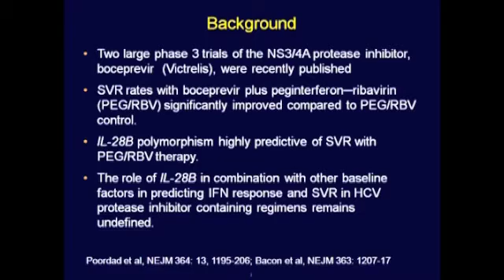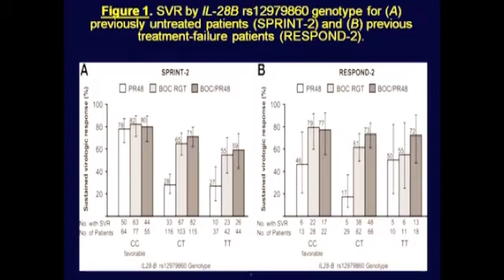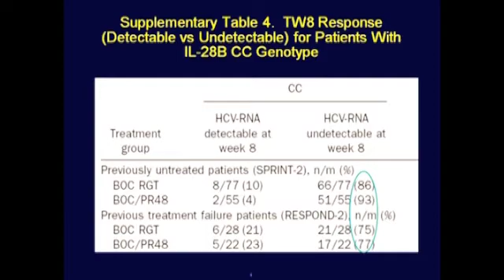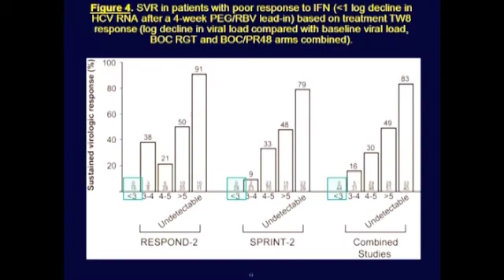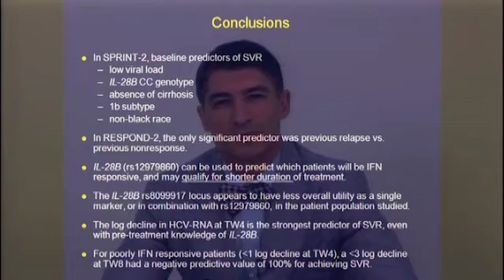"Factors That Predict Response of Patients..."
Dr. Fred Poordad discusses his manuscript, "Factors That Predict Response of Patients With Hepatitis C Virus Infection to Boceprevir." To view the print version of this abstract go